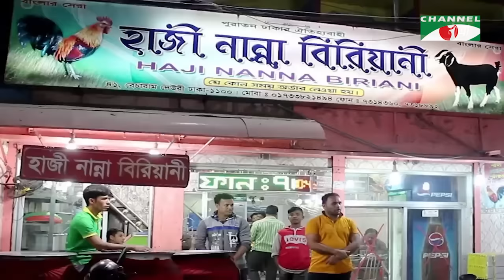জানুয়ারীর ৭ তারিখ কি হবে? কেউ জানেনা | Episode 7452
জিল্লুর রহমানের উপস্থাপনায় ঢাকার বিয়াম মিলনায়তনে দর্শকদের উপস্থিতিতে ধারণকৃত তৃতীয় মাত্রা’র আজকের অতিথি বাংলাদেশ আওয়ামী লীগ দলীয় সাবেক সংসদ সদস্য ও ঢাকা ১৪ আসনের স্বতন্ত্র সংসদ সদস্য প্রার্থী সাবিনা আক্তার তুহিন, বিএনপি’র জাতীয় নির্বাহী কমিটির সদস্য ও ঢাকা জেলা বিএনপি’র সাধারণ সম্পাদক এডভোকেট নিপুন রায় চৌধুরী এবং জাতীয় পার্টি’র প্রেসিডিয়াম সদস্য ও ঢাকা ৭ আসনের সংসদ সদস্য প্রার্থী হাজী মোহাম্মদ সাইফুদ্দিন আহমেদ মিলন। অনুষ্ঠানটি প্রচারিত হবে আজ রাত ১:০০টা এবং সকাল ৯:৪৫ মিনিটে।

Guests: Sabina Akter Tuhin, Former MP of Bangladesh Awami Jubo League and Indipendent Candidate of Dhaka 14, Advocate Nipun Roy Chowdhury, General Secretary, Dhaka District BNP and Member, National Executive Committee, BNP and Haji Muhammad Saifuddin Ahmed Milon, Presidium Member, Jatiyo Party and Parliament Member Candidate, Dhaka 7

worldwide.